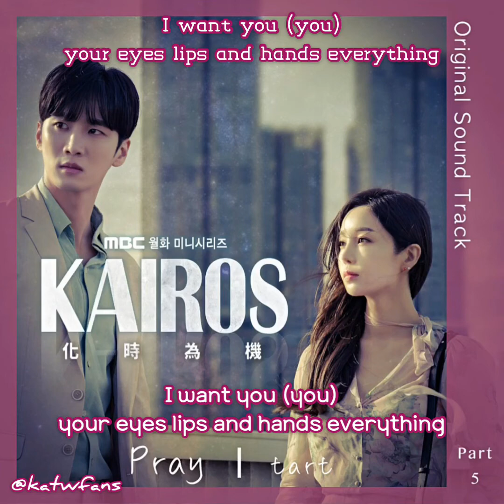【中韓歌詞 Lyrics/가사】타르트 - Pray /Kairos化時危機OST Part.5/카이로스OST Part.5(1080p)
⏯️《Kairos化時危機》OST 所有曲目 (更新中）

《Kairos》是一部穿越時空的奇幻驚悚懸疑劇，講述金瑞鎮（申盛祿　飾）因為年幼的女兒被綁架而備受打擊，聯繫上了生活在一個月前、來自過去的韓愛莉（李世榮　飾），兩人為了拯救心愛的家人而奮戰的故事。

▼申成祿飾演的「金瑞鎮」，是一位朝著成功而努力並成為最年輕的社長，一切都很完美的他某天突然失去了一切。為了挽回自己的不幸，他和生活在過去的韓愛莉交流，經歷一連串無法預測的事情。
▼李世榮飾演的「韓愛莉」，每天都過得很艱辛，為了籌集媽媽的手術費，她半工半讀，很小就為了生活而奔波。在艱辛的生活中，她心愛的媽媽突然失蹤了，陷入絕望的她開始和生活在未來的金瑞鎮聯繫
▼安普賢飾演的「徐道奎」，是和男主金瑞鎮同建築公司的課長角色，頭腦好又很能幹。他是最先得知擁有強勁氣勢的瑞鎮負責的項目產生漏洞的人。
▼南奎里飾演的「姜賢彩」，是一位家世背景完美的小提琴手，瑞鎮的太太，原本幸福的婚姻生活遇到了想像不到的情況。

中字翻譯來自：翻滾吧姨母